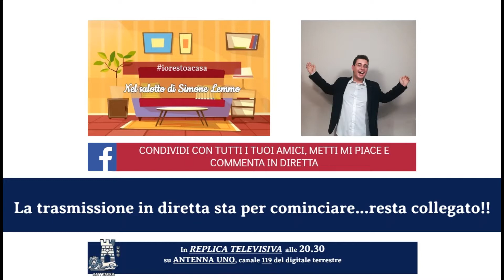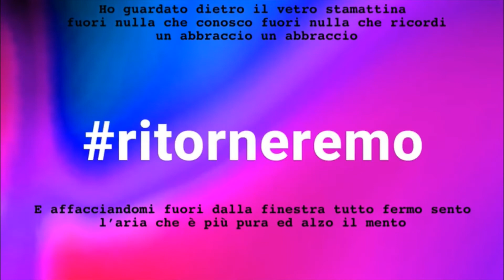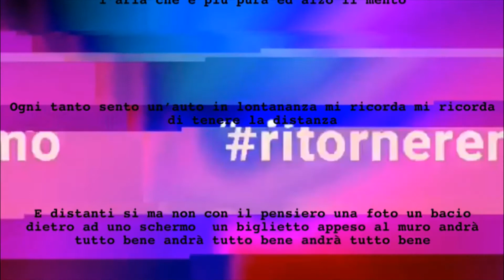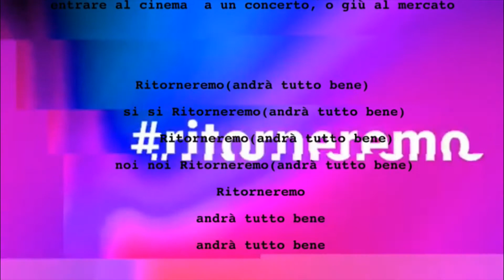"Nel salotto di Simone Lemmo" - Puntata 5 (25/03/20)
Come sempre pronti ad entrare "Nel salotto di Simone Lemmo" per trascorrere qualche istante di serenità e spensieratezza.
Arriva il "Tonio Cartonio" della "Melevisione": sarà con noi DaniloBertazzi!
Direttamente dalla trasmissione di Rai 2, "Il Collegio", saranno ospiti MaggyGioia e il prof. AndreaMaggi.
Sorrideremo con la simpatia della speaker e conduttrice Roberta Mangiafico!
Un brano bellissimo quello che Rosario Zanchì presenterà nel mio salotto!
Condividete con tutti i vostri amici!